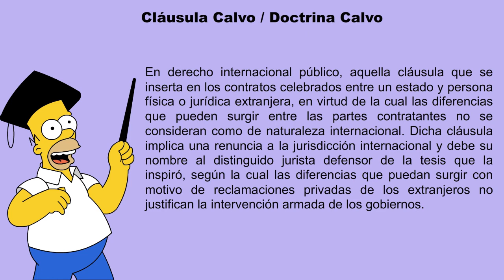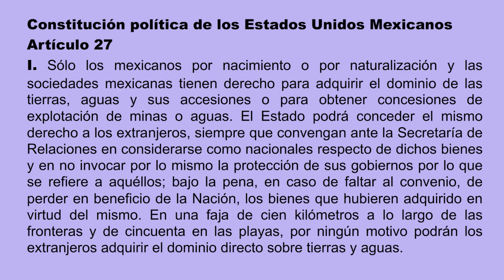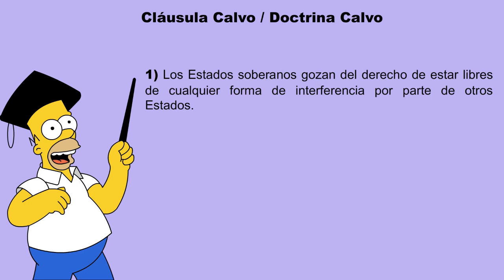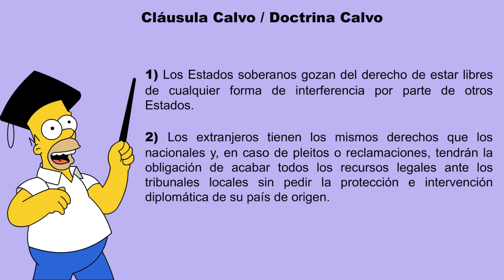La cláusula calvo y la doctrina calvo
Una cláusula con un nombre peculiar, pero de enorme trascendencia